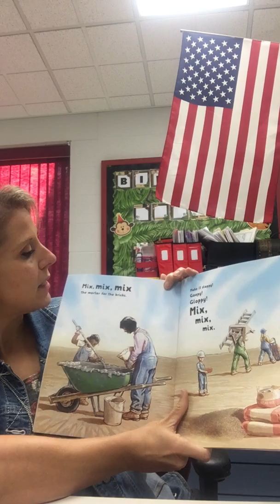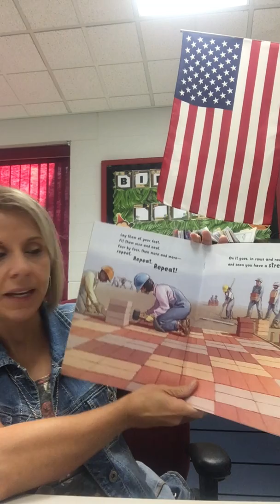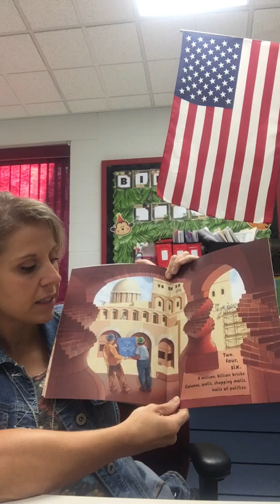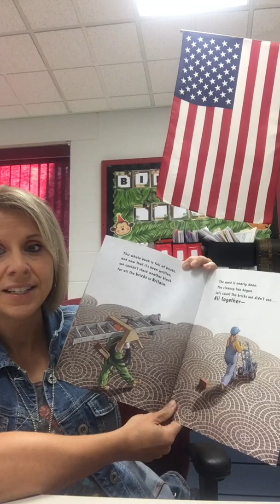Lesson on counting by 2, 5, 10